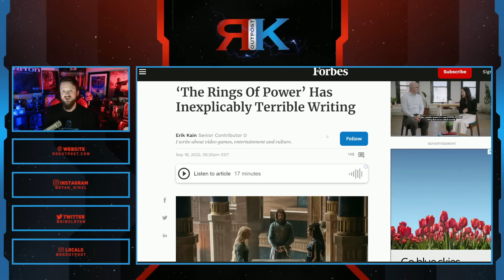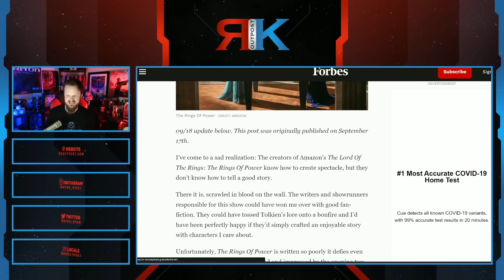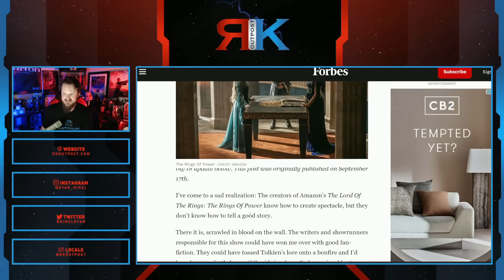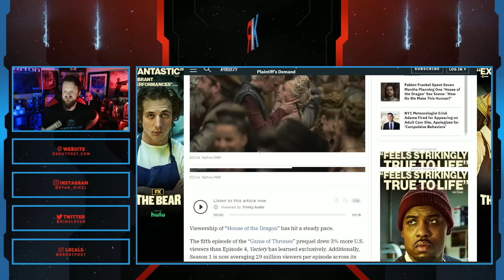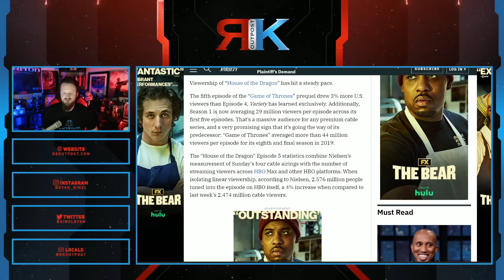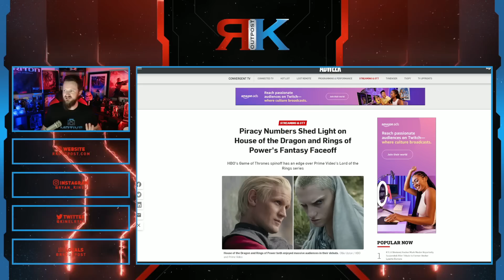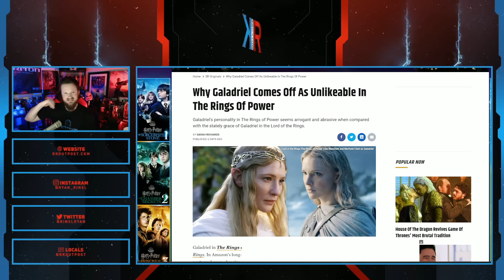Even The MEDIA Knows Rings Of Power Is A DISASTER | House Of Dragon Keeps DOMINATING The Ratings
A HUGE thank you to the following Patrons!:
Master Level:

Knight Level:

Mike Jackson -
Saberian Dream –
Rushin Bob -
Padawan Level:
Optimus Prune -
R R -